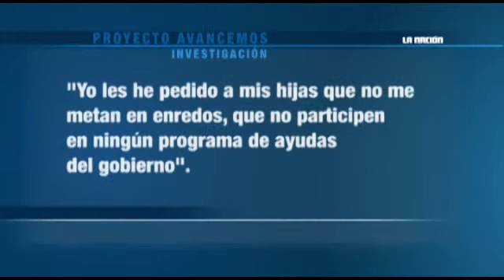Entrevista con Alfredo Marín